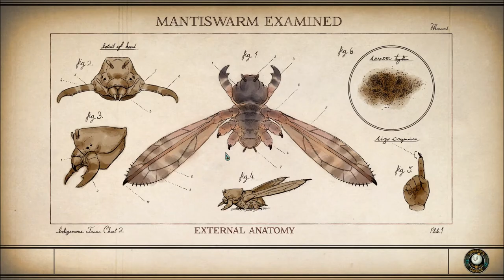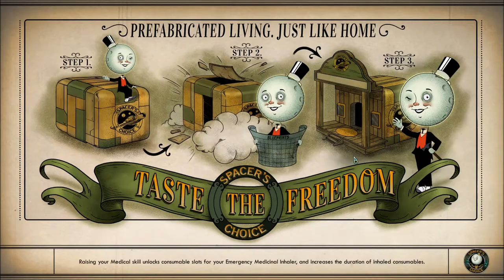Let's Play The Outer Worlds (Blind), Part 126: Electric Death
(Part 2 of 6) Advancing further into Tartarus, we come across some really tough security guards. No wonder nobody ever escapes.